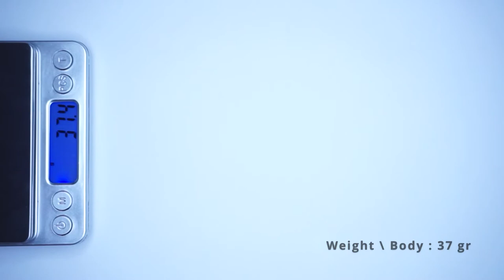How to make a STINGRAY fondant cake topper ( EASY )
This topper inspired by Mr. Ray from Finding Nemo, but a simplified version.
Nothing fancy, very easy and fast to make. Hope you like it.

Detail
Glue : Only Water
Total
weight : 38.2 gr
width : 7 cm
Length : 13.5 cm
Hardening Agent : Tylose Powder/CMC/Xanthan Gum
Tools : I used very basic fondant tools and brush

Please check my other videos and playlists for more free tutorials.

2151